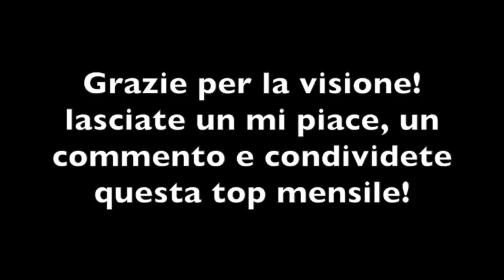Le 10 canzoni più tamarre (Agosto 2018)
Ragazzi siamo tornati con una nuova top mensile! Li facciamo almeno 200 like?

--Tracklist--